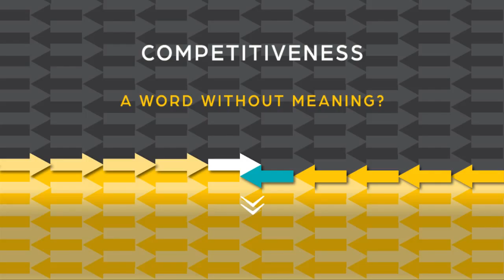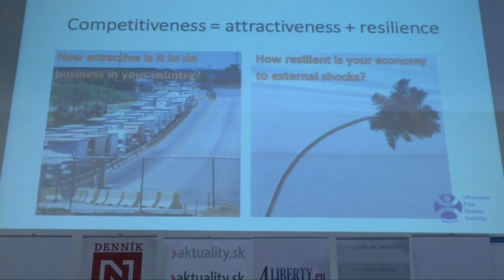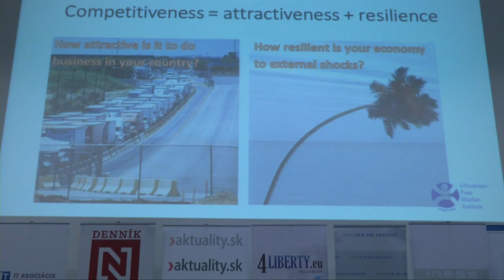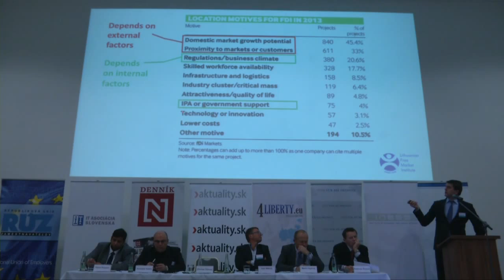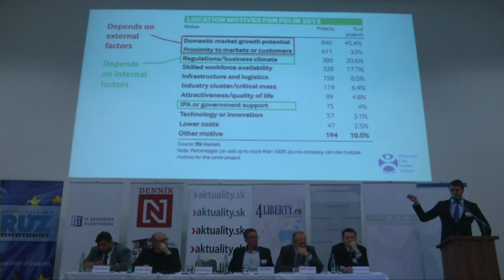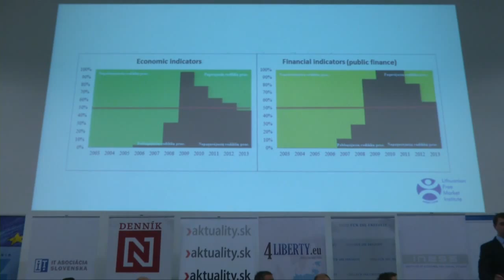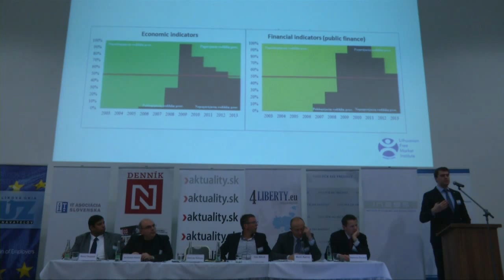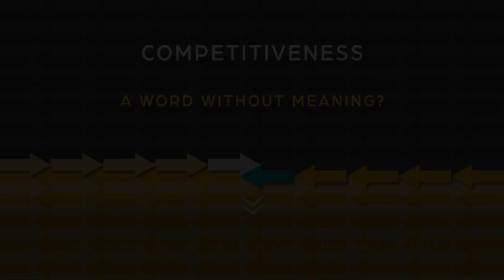Zilvinas Silenas: Competitiveness = Attractiveness + Resilience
A talk at the international conference "Competitiveness: A Word without Meaning?" organized by INESS and European Liberal Forum in Bratislava on 25 November 2015. More information and powerpoints are available at the conference